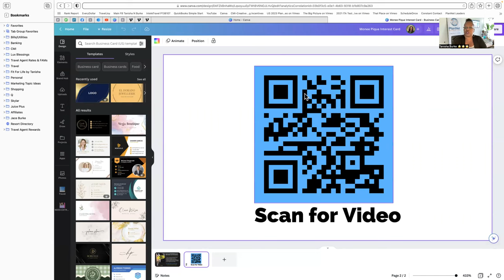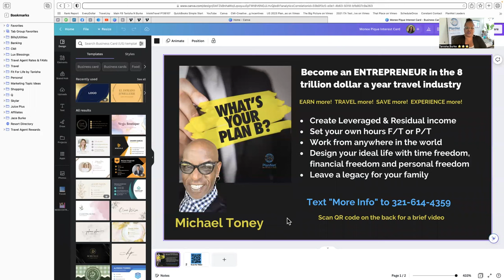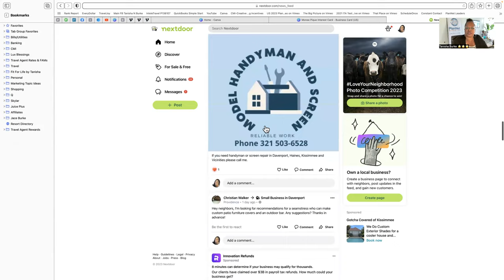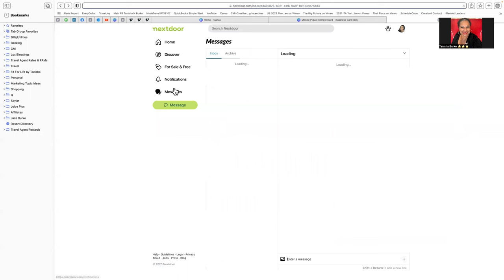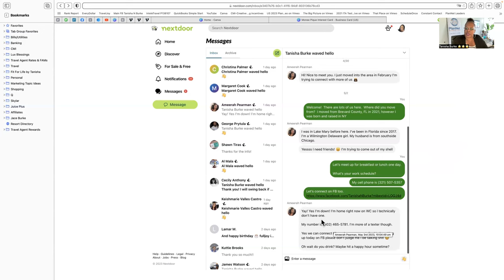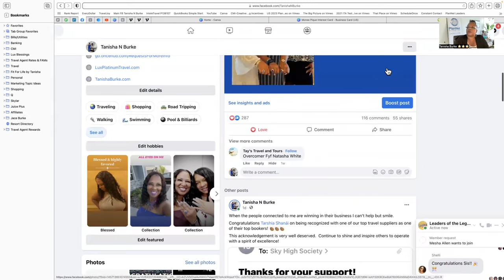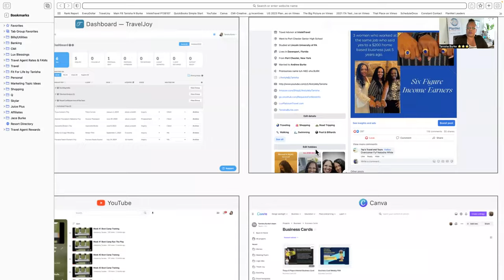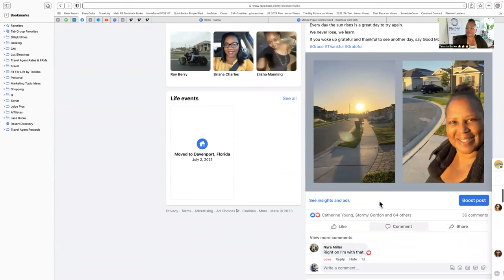5 4 23 VCB with Tanisha Six Tips to Improve Your Ability to Listen Actively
In this session we discuss Six Tips to Improve Your Ability to Listen Actively

Here are six specific tips to improve your ability to listen actively:

 • Be alert. Use nonverbal and verbal cues to show you consider your client’s message to be important. Upright posture, fluid gestures, animated facial expressions, and supportive verbal feedback will help you be perceived as an alert listener.

 • Lean forward slightly. Leaning toward your client is an effective way to focus your attention on that person. Your client will in turn perceive you as an interested—and interesting!—professional.

 • Face your client squarely. This nonverbal cue says you have nothing to hide and are giving him or her your full attention. It also helps foster your client’s perception of you as trustworthy and honest.

 • Maintain an open position. Avoid gestures that may close you off from your client, such as sitting with your arms folded, legs crossed, or body turned away from your client.

 • Communicate actively. While you’re making a conscious commitment to listen empathically, use physical movements to express your support of your client’s message. Nodding, tilting your head and smiling are all supportive behaviors. Avoid movements that will distract from your messages, like fidgeting, pen tapping, or shifting in your chair.

 • Make eye contact. Effective eye communication involves establishing direct eye contact with your client then periodically averting your gaze to avoid causing your client any discomfort or anxiety.
As a travel professional, you should become accustomed to active listening practices because a great portion of your job involves helping others with their vacation plans or solving an occasional travel problem. Taking these six small steps can ramp up your interpersonal skills and improve your relationships with your clients as soon as today!

Let’s connect! 😎